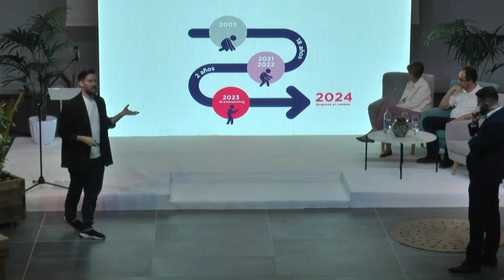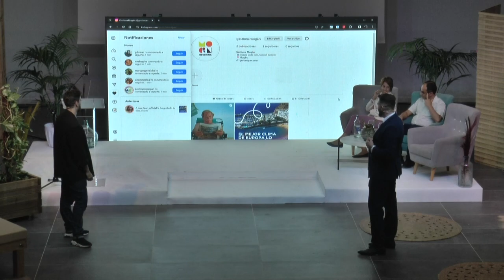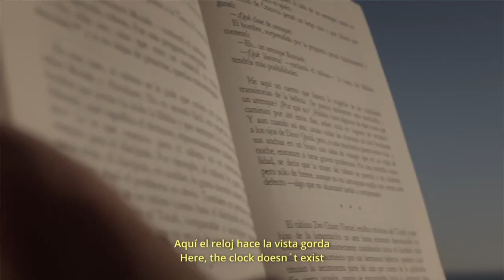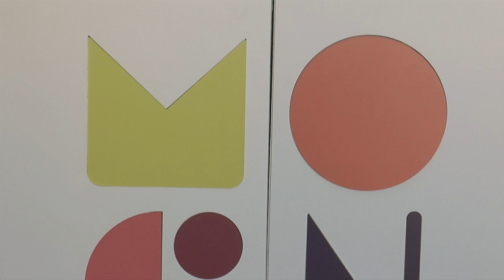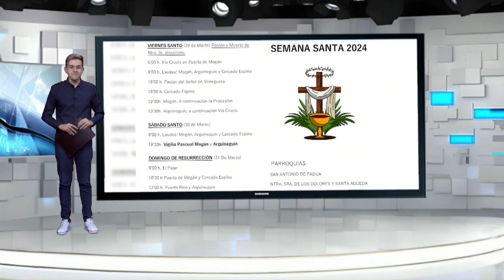INFORMATIVO MOGÁN VIERNES 22 DE MARZO DE 2024